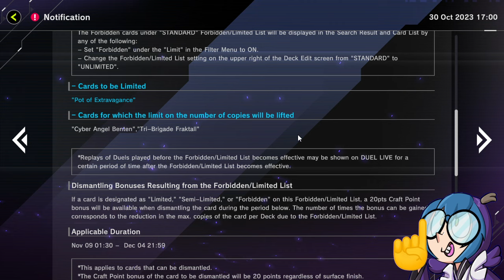Todo lo nuevo en Master Duel